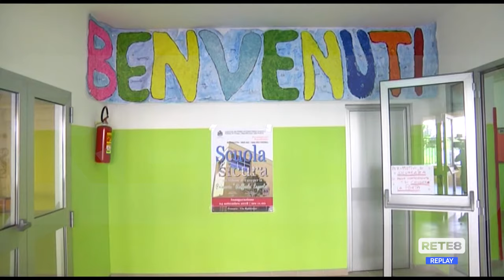Mensa scolastica - Assicurati i pasti agli studenti pescaresi